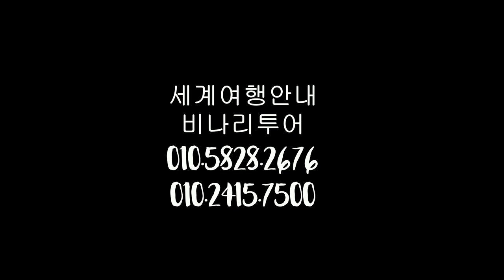아르헨티나 탱고, 무아지경속으로-비나리투어 여행디자이너 신점숙작가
아르헨티나 탱고, 탱고의 쳅터가 달라질 때마다 다른 환상의 분위기 무아지경속으로-비나리투어 여행디자이너 신점숙작가

1. 신점숙 여행가 대한민국을 빛낸  인물 대상 수상
2. 비나리 투어 한국 혁신 관광여행서비스 브랜드 QTS 대상 수상
3. 2017년 관광의 날 논문 발표 중국 개별관광 유치를 통한 지역 경제 활성화 방안
4. 신안산대학교 SNS블로그마케팅, 동영상 제작편집(교수)강의문의 환영
5. 흔들리지도 부러지지도 않을 용기 외 저자
6. jtbc 방송 '뭉쳐야뜬다'에 중국 태항산 비나리길 소개 개발여행사